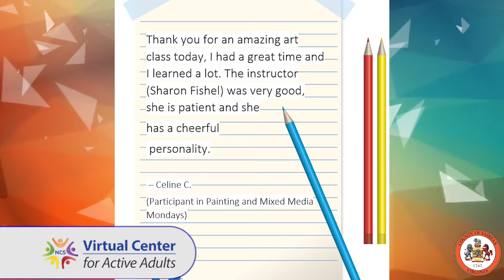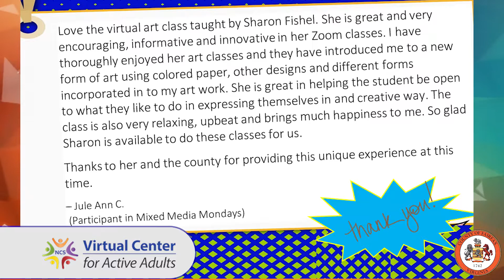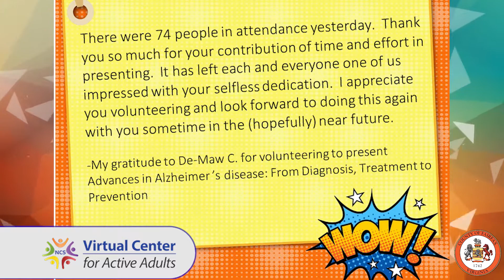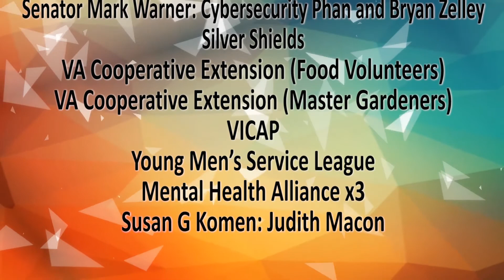Thank You Volunteers!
Program participants, Fairfax County Neighborhood and Community Services and Service Source thank the many volunteers who have helped make the Virtual Center for Active Adults such a success.